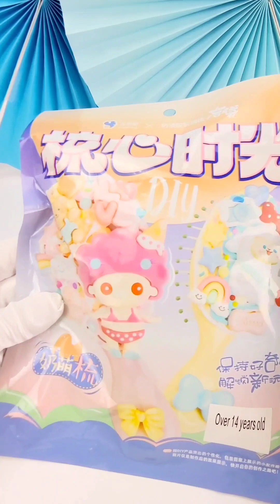Short and Sweet Crafting CompilationCrafting Compilation: Quick and Easy DIY Ideas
craft
diy
crafts
smart craft
smart crafts
diys
crafts tips
art videos
paintellectual priya
paintellectualpriya
easy art
shivangi sah
aryan verma
crafter aditi
diy cutest card
easy card
diy gift idea
diy mother's day gift idea
diy mother's day gift
mother's day gift idea
mother's day craft
gift idea for her
easy gift for mom